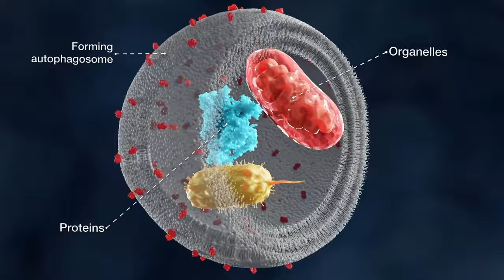He probado NO COMER durante 40 horas ⏰ y además 👉🏻 TODO sobre el AYUNO INTERMITENTE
Junto a David García García (en Instagram @david.crosswolf) del Gimnasio CrossWolf hablamos acerca de todo lo que se debe saber antes de iniciar un ayuno intermitente. Mientras yo les comparto mi experiencia llevando adelante un ayuno de 40 horas.

Camino a cumplir mi reto de 4 días sin comer como les he adelantado unas semanas atrás. Si quieren saber el porqué pueden chequear este vídeo: